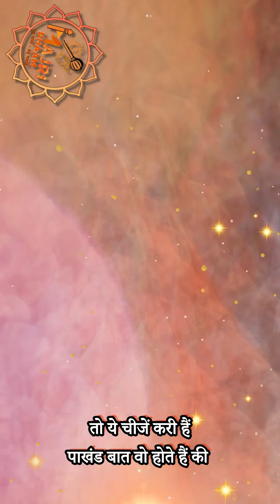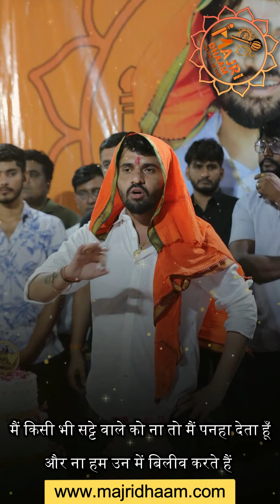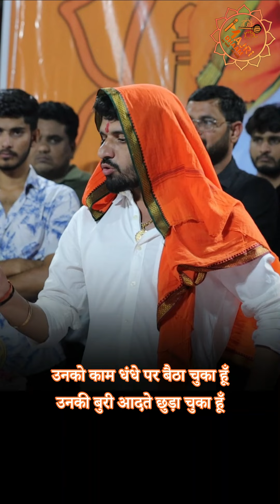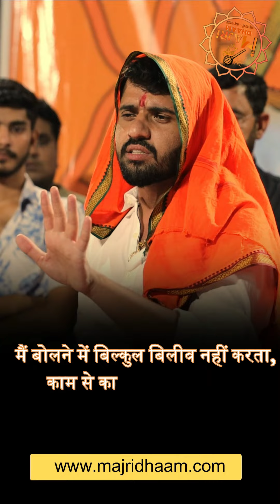जीवन में आगे बढ़ना हो तो ये सुनो !!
सुमित गुरु जी माजरी धाम .

Guru ji in gurugram
guru ji alwar
guru ji ke karname
Guru ji ki shaktiya
Sanatan ki shakti
Jeewan ke anmol vachan
Motivational thoughts

गुरु जी के भजन
गुरु जी गुरूग्राम में
गुरु जी अलवर
गुरु जी के कारनामे
गुरु जी की शक्ति
सनातन की शक्ति